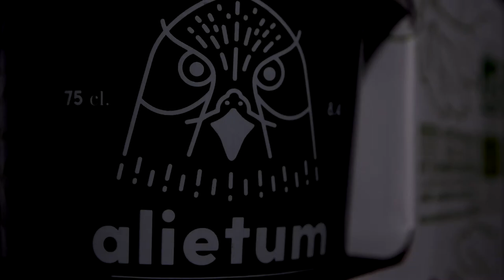Brasserie De Sutter - L' État Sauvage biologique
Ce coffret L' ETAT SAUVAGE Biologique est proposé par la brasserie De Sutter (Gisors) il est composé de 2 bouteilles de 75cl :

- La ICTIS est une Pale Ale au goût malté prononcé avec une touche d'avoine pour qu'elle reste fraîche et légère en bouche.
- L' ALIETUM est une bière blonde triple de 8.4%

- 2 verres de la gamme ETAT SAUVAGELes bières de cette gamme Bio et Logiques sont fabriquées avec des matières premières 100% françaises. Cela permet de limiter un maximum l’empreinte carbone des produits et de s’assurer de leur origine et du respect des pratiques culturales biologiques.